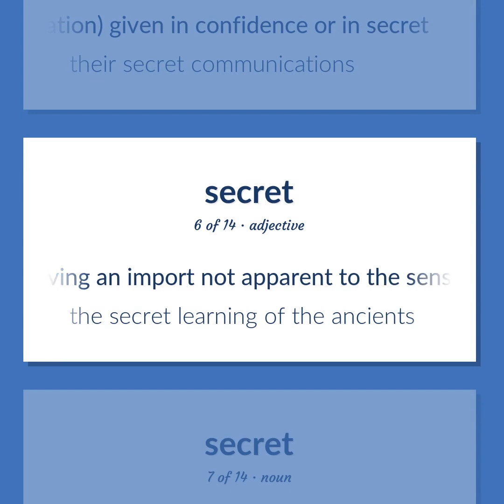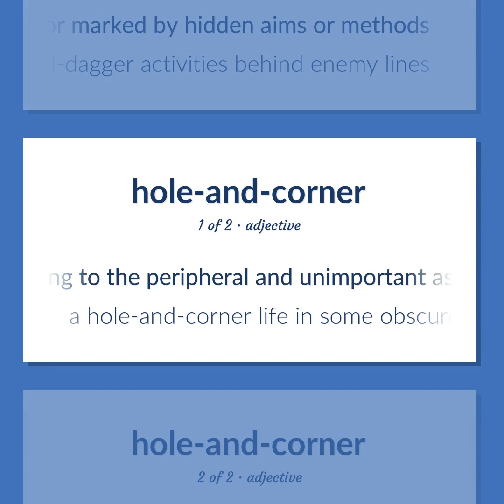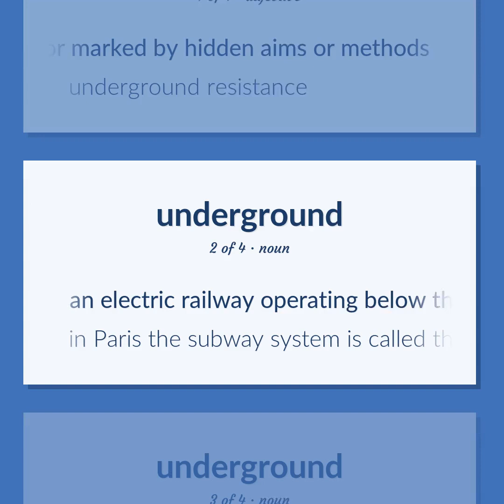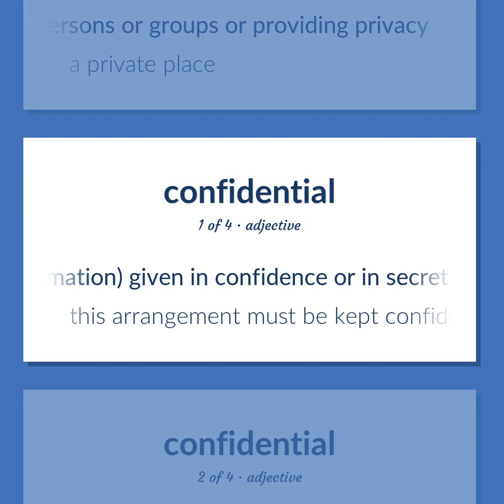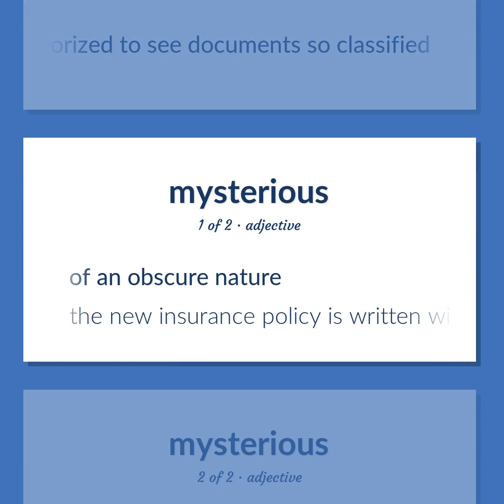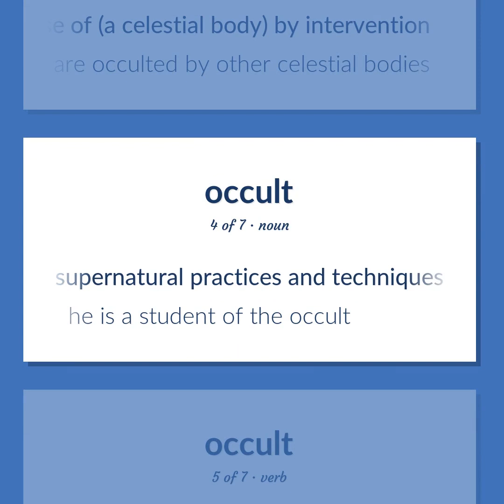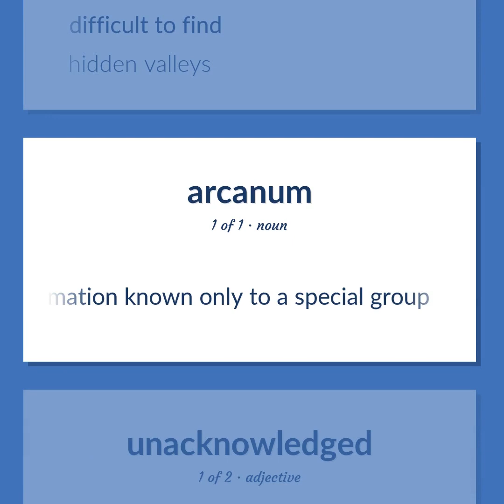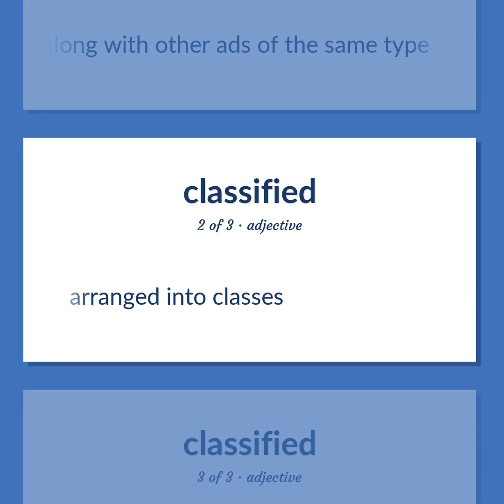Secret - 91 English Vocabulary Flashcards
SECRET meaning. Following our free educational materials, you learn English in a great way with ease and efficiency.